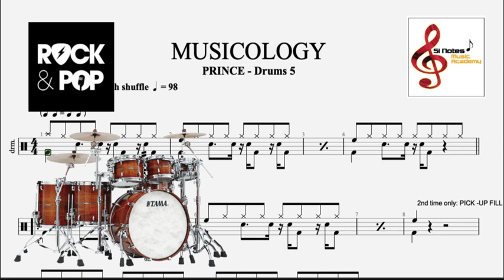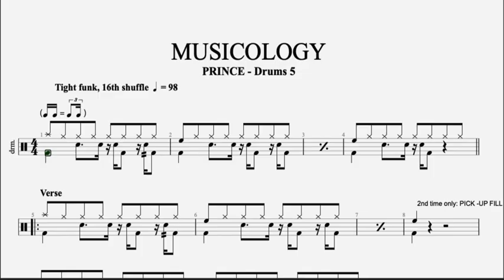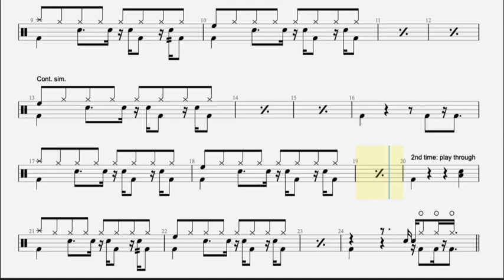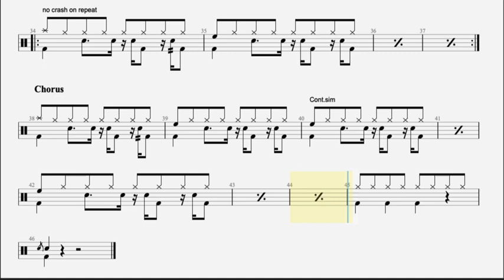MUSICOLOGY - Trinity Rock and Pop Drums - Grade 5 (DEMO and BACKING TRACK)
MUSICOLOGY - PRINCE - Trinity Rock and Pop Drums - Grade 5 - 2018